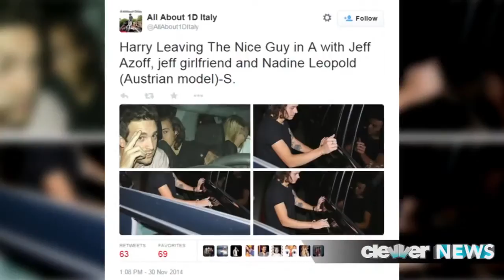Sat Sep 05 2015 21:30:49